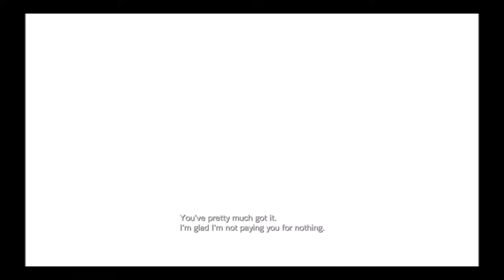Resident Evil Revelations Episode 10 Tangled Webs